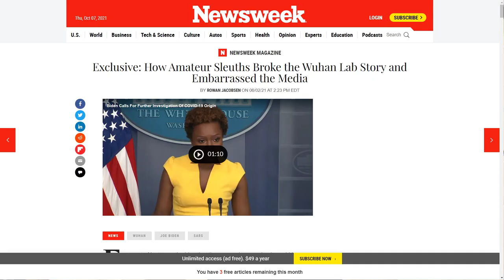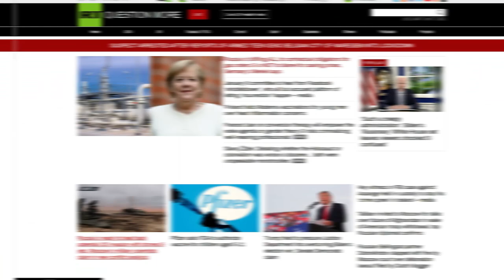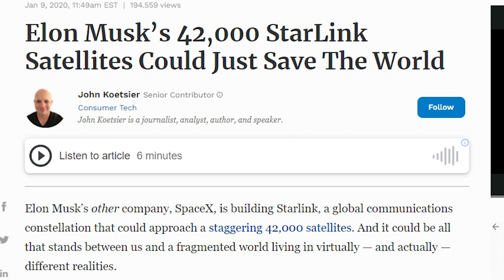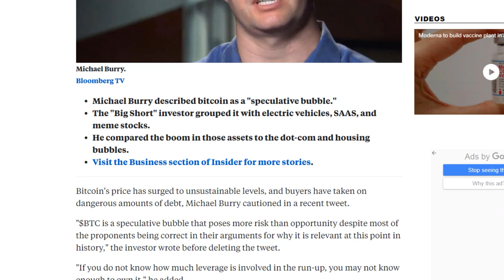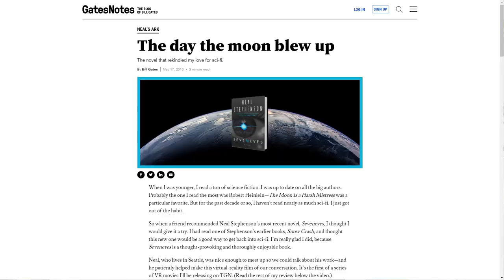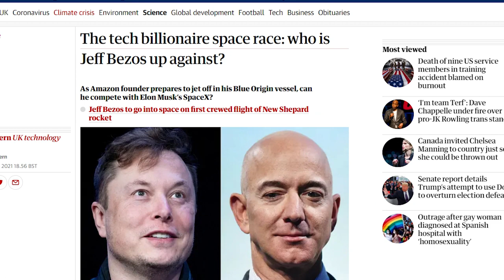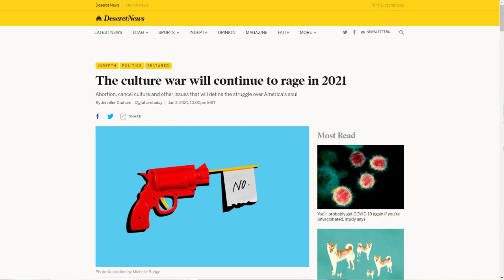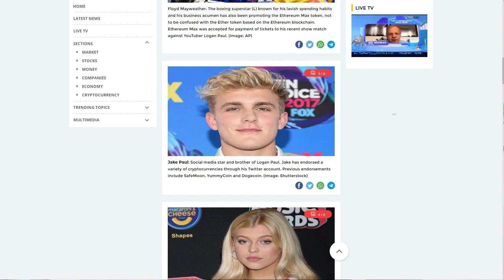THE SHADOW WAR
The Shadow WAR | THE REAL TRUTH ABOUT CORONAVIRUS

🦇🦇The REAL TRUTH ABOUT COVID? If you still believe that the Covid-19 pandemic is just another random nature event that humanity must face, I invite you to watch this video and analyze the facts with me. 💣You'll discover that this is a new type of war which will benefit some people immensely while at the same time it hurts others. If you are interested in this particular topic I recommend you to check the book Fall by Neal Stephenson. 💣

Chapters:
0:00 Some Facts About The Covid-19 Pandemic
1:23 What This War Actually Is About
2:09 Who’s Gonna Benefit?
4:32 Who’s NOT Gonna Benefit?
6:16 Where Do I Get These Ideas From?
11:21 How To Invest In Uncertain Times